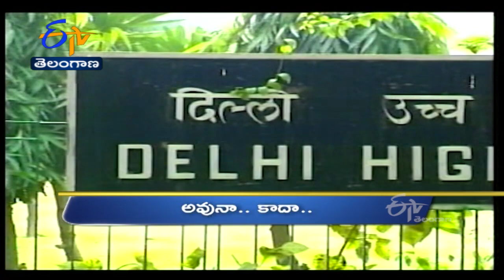7 PM Ghantaravam News Headlines 11th May '2022 ETV Telangana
7 PM  Ghantaravam  News Headlines  11th May '2022  ETV Telangana